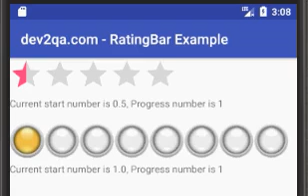android rating bar example new